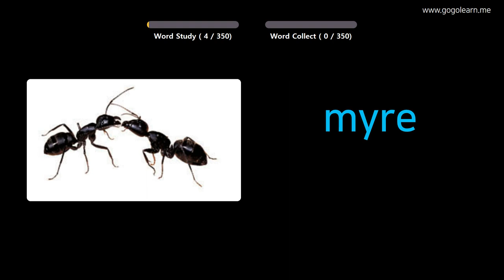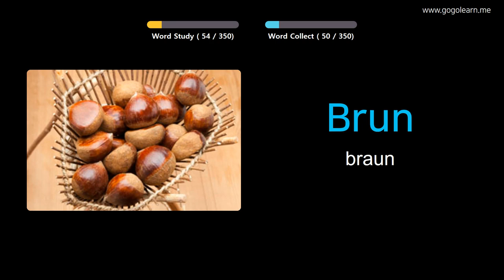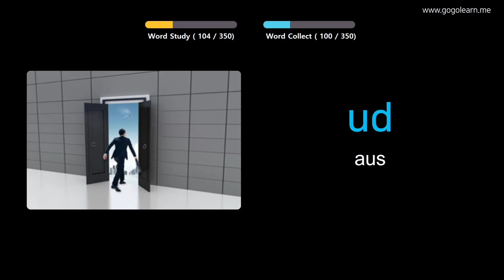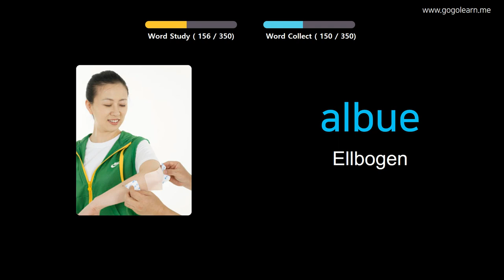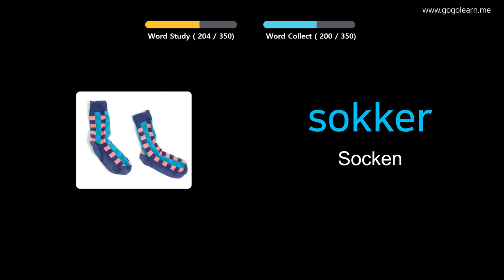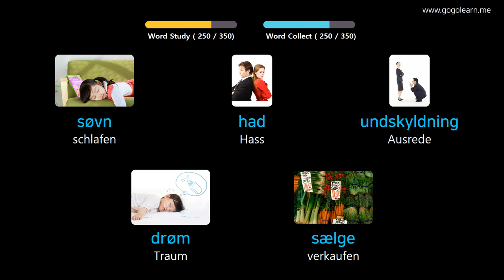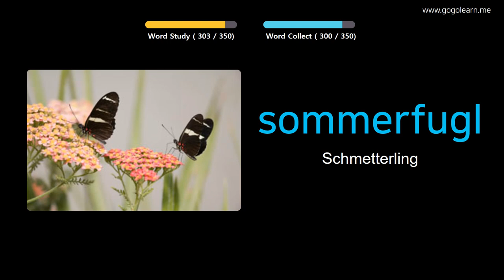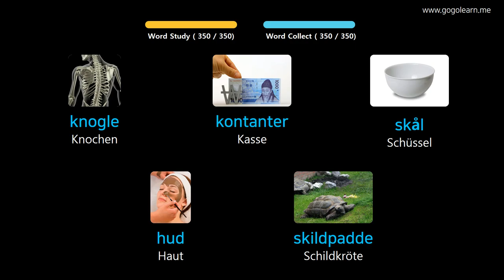Dänisch Lernen Durch Bilder |Dänisch Wortschatz Grundlegende Kinder | Golearn